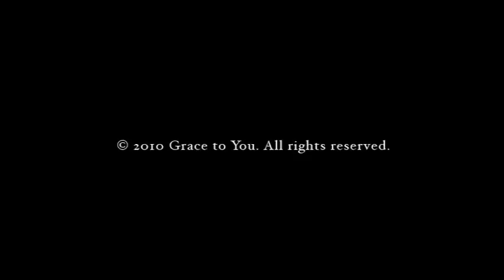A True Knowledge of the True God, Part 1 (Selected Scriptures)